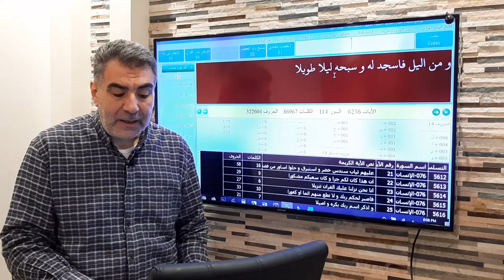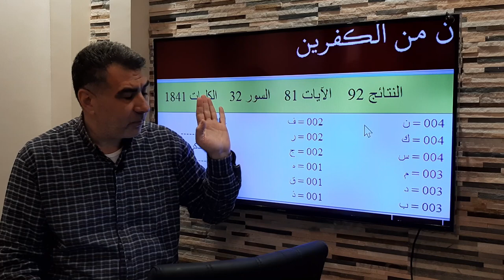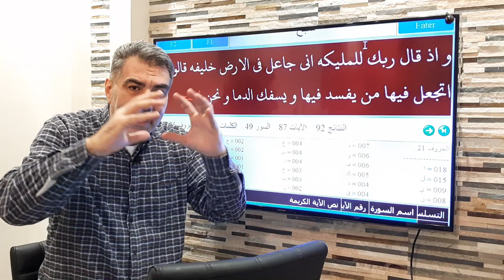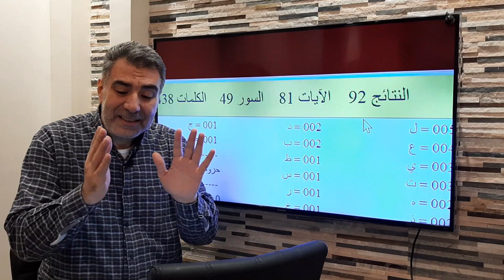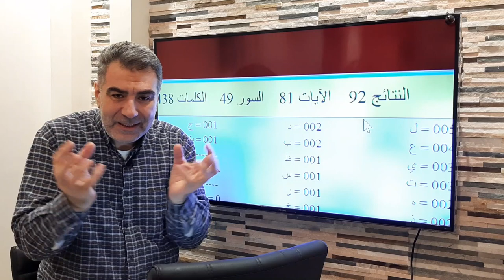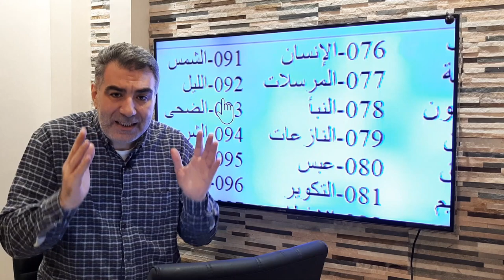الإعجاز العددي: الليل والسجود والتسبيح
للاطلاع على المراجع العلمية والصور ننصح بزيارة موقعنا الرسمي بتسع لغات:
كل يوم فيديو جديد على صفحتنا الرسمية على فيس بوك:
رقم واتساب – ليصلك جديد الإعجاز على هاتفك الجوال:
محبكم عبد الدائم الكحيلأكبر برنامج لإحصاء القرآن | رمضان 2021... وبميزات جديدة لأول مرة ... ومجاني تماماً..

1- احفظ الرقم 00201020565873 (ضروري)
2- أرسل كلمة "اشتراك"
3- سنرسل لك رابط الانضمام للمجموعة